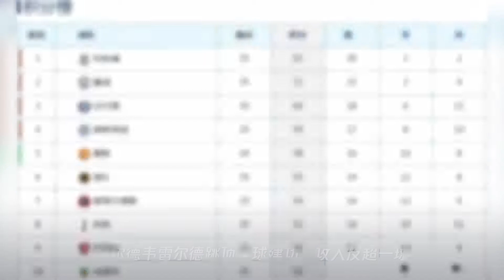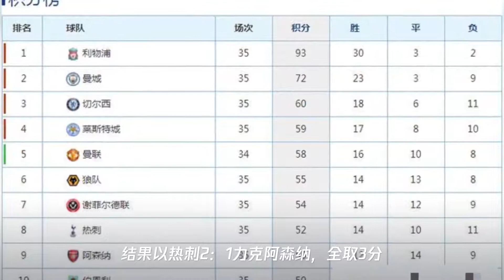孙兴慜一传一射闪耀北伦敦德比,率领热刺2：1逆转阿森纳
➤Thanks收看！